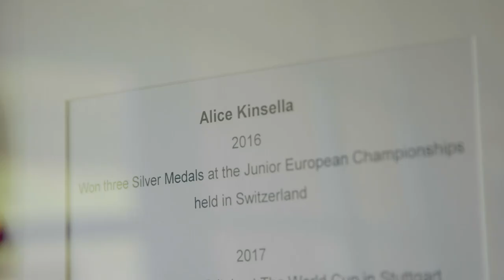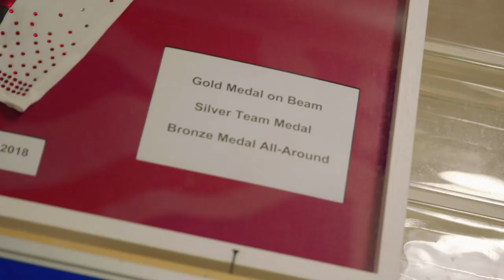Purplebricks Home Support: Alice Kinsella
Watch the moment Team GB gymnast Alice Kinsella surprised her Mum with a Home Support print designed by Rio Olympic Medallist and heavyweight boxer Joe Joyce as a special thank you for her amazing support. 💜